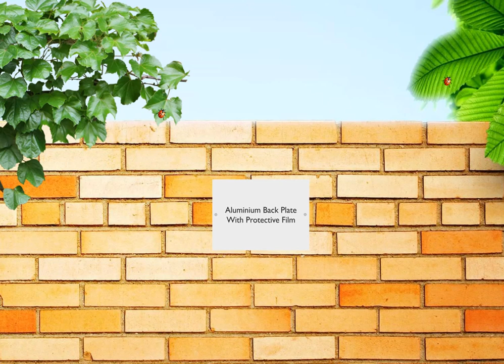How To Fix Our Plaques - 2 Part Acrylic Stand Off House Signs